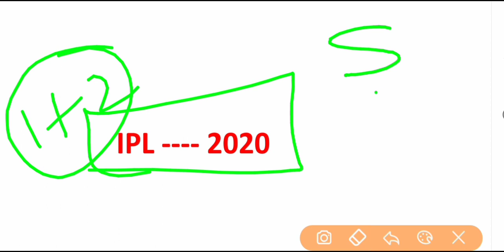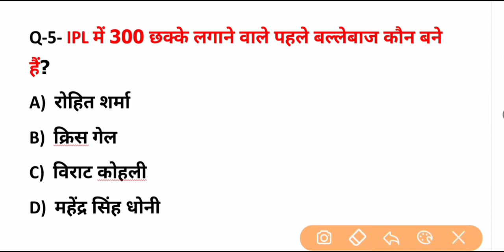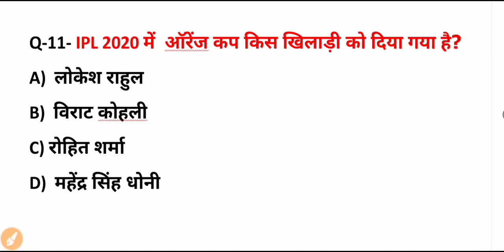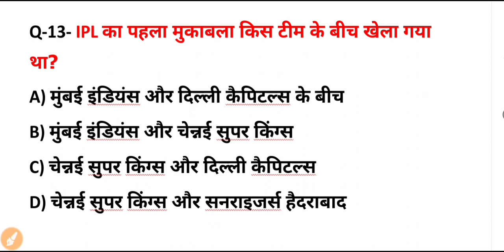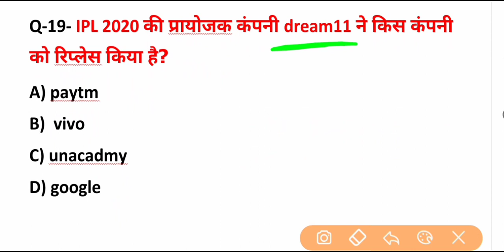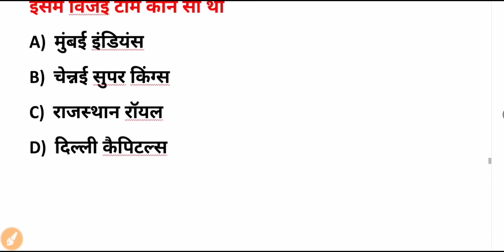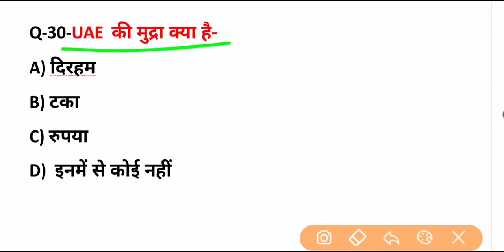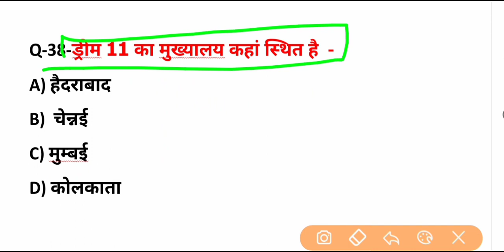IPL 2020 | IPL 2020 important question | Sport current affairs 2020 | Today current affairs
Ssc gk gyan me aap ka sawagat hai
IPL 2020 ke most important question hai jo agrgami ane wale exam ke liye bahut jyada important hai

pdf download kare
IPL 2020